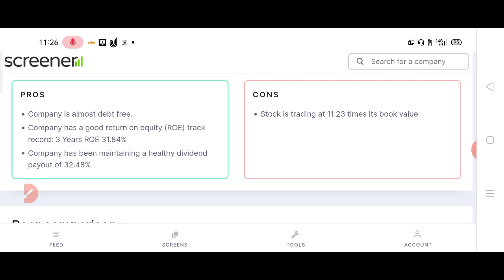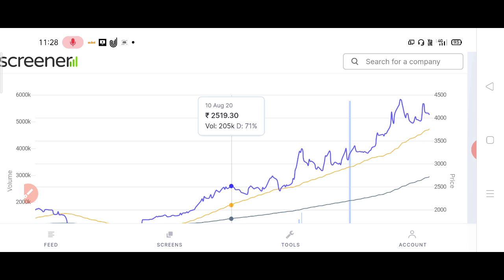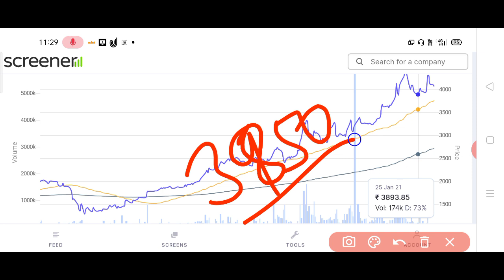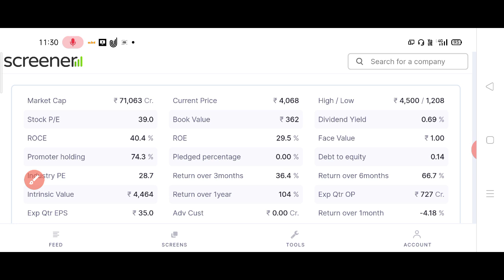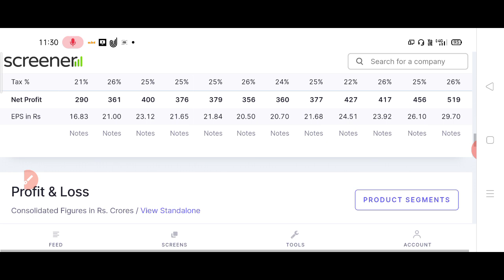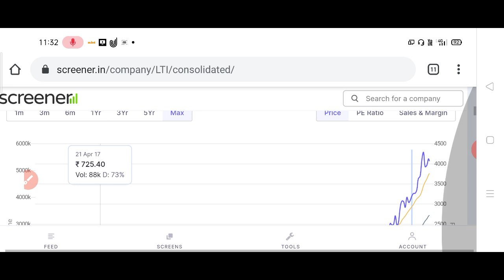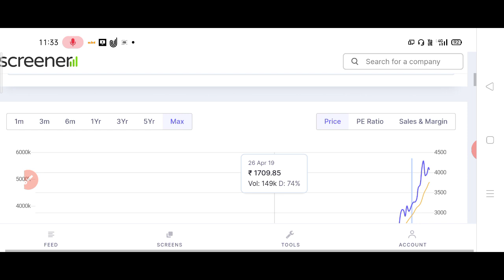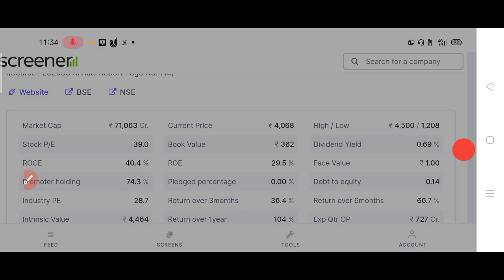अगर बाजार में अपने पैसे गांव हो तो ये IT company पैसे बना कर देगी